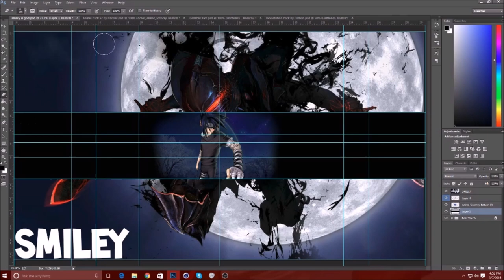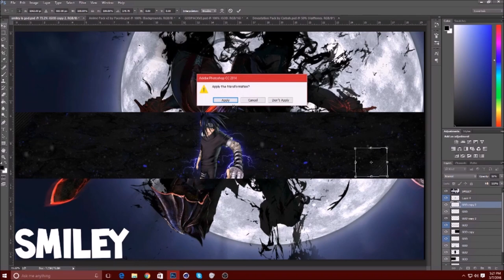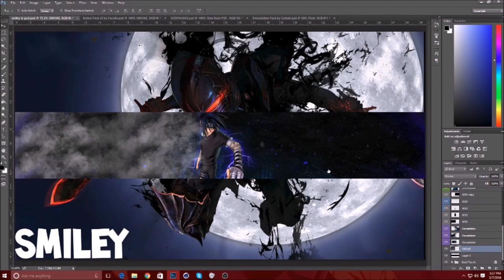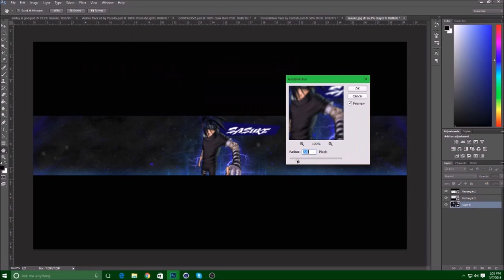GFX Contest | Mamba v Smiley v Lalzo | Who Won?